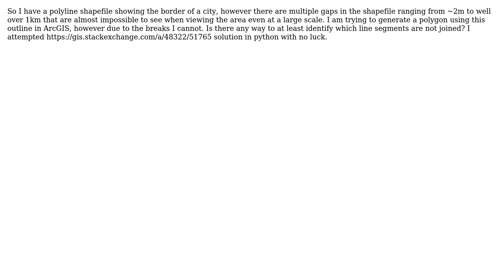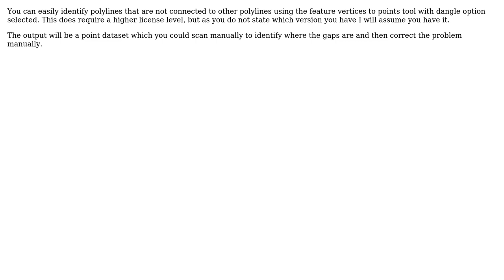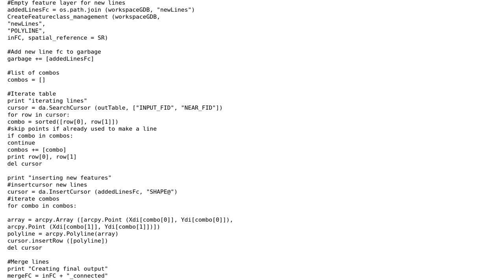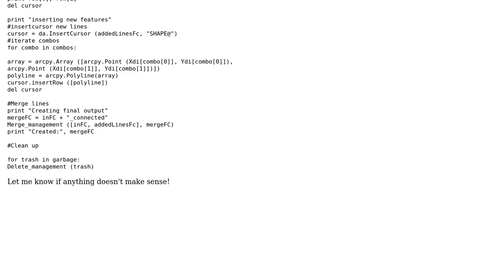GIS: Workflow for identifying gaps in polyline shapefile (5 Solutions!!)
GIS: Workflow for identifying gaps in polyline shapefile

With thanks & praise to God, and with thanks to the many people who have made this project possible! | Content (except music & images) licensed under CC BY-SA | Music | Images & others | With thanks to user TsvGis user tinlyx user Sean Wray user purelyp93 user Hornbydd user Emil Brundage and the Stack Exchange Network Trademarks are property of their respective owners. You are responsible for your own actions.